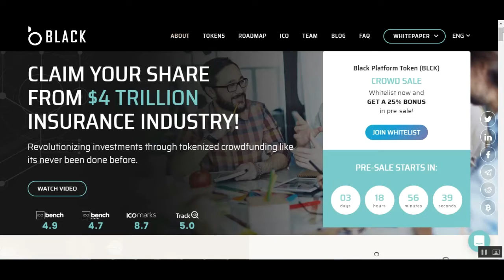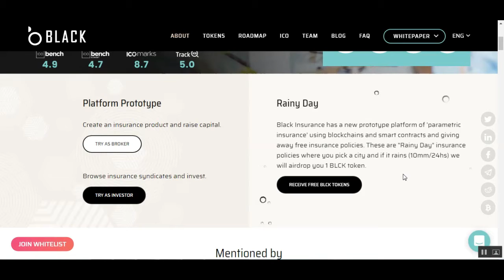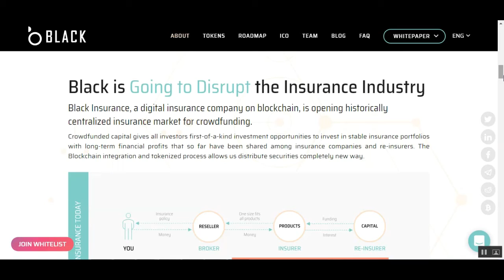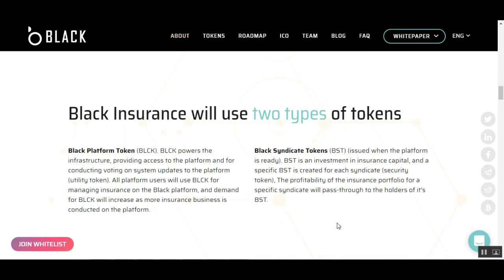Black Insurance - Revolutionizing The Insurance Industry